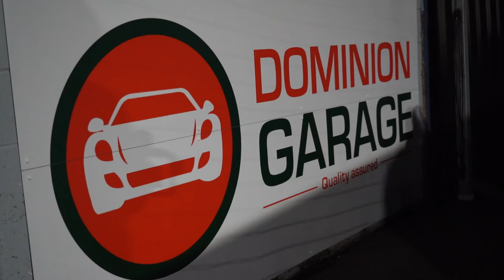PITCHSIDE | Havant & Waterlooville